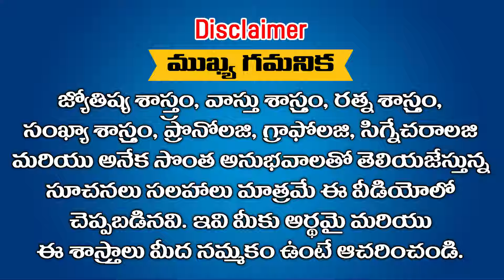పితృశాపాలకు మోక్షసిద్దిని ప్రసాదించేవాడు శనీశ్వరుడు || Ramm Krish Nihan